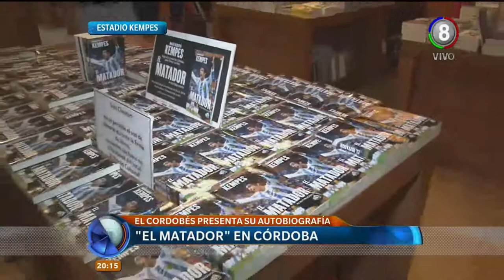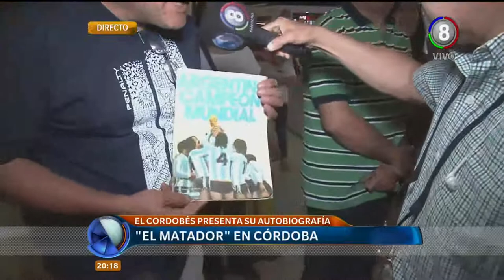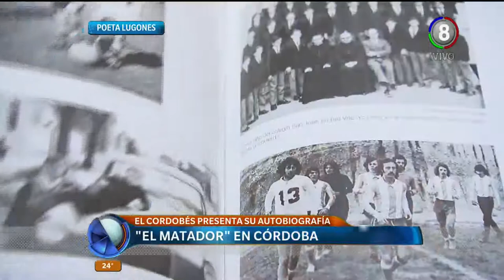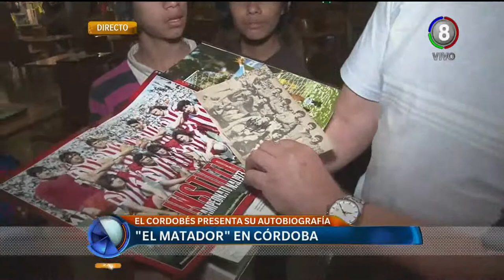Mario Alberto Kempes "El matador" presenta su autobiografía